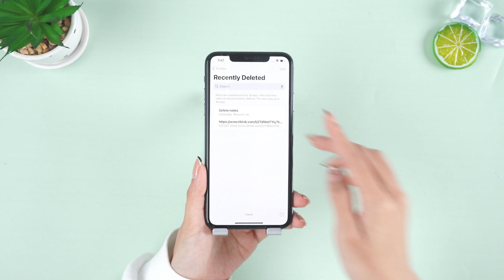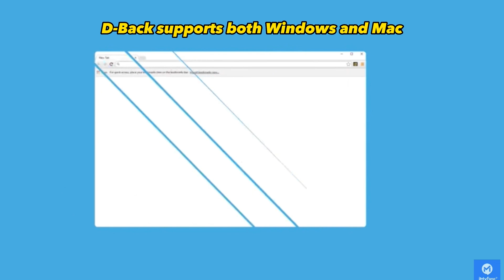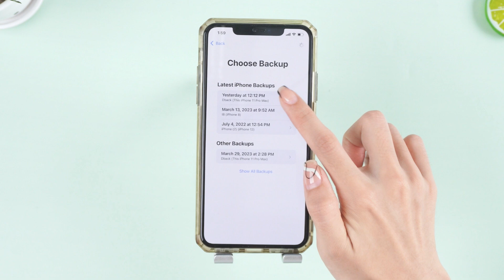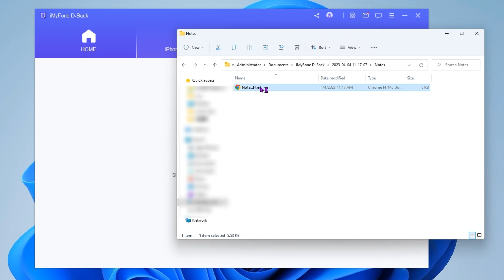How to Recover Deleted Notes on an iPhone in 3 Ways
📌Watch this video to have a quick guide about how to retrieve deleted notes on iPhone 👉D-Back

🎬Timestamps:
00:00 Introduction
00:24 Recover Deleted Notes from Recently Deleted Folder
01:52 Method 1: Restore from iTunes Backup
02:17 Method 2: Recover Deleted Notes with iCloud Backup
03:05 Method 3: Recover Permanently Deleted Notes Without Backup